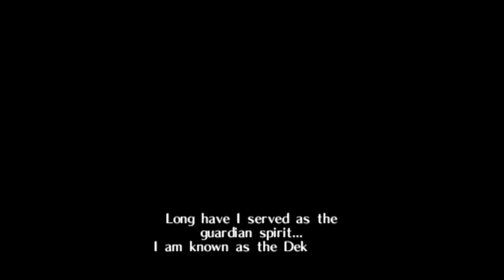Zelda Ocarina of Time 100% Walkthrough Widescreen HD Part 1 - Introduction - Kokiri Forest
Zelda Ocarina of Time N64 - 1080p HD
This is a 100% walkthrough in the best possible quality for the N64
In this walkthrough, I will avoid all damage from monsters, collect all items, upgrades, no time wasting, straight to the next objective.

Items Collected:
Kokiri Sword
Deku Shield
Deku Stick